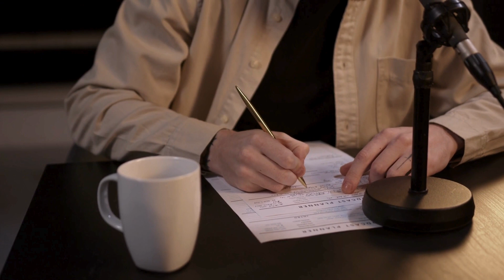Nova Albion and The Treasure of Sir Francis Drake- Book Video Trailer 2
For 444 years, there has been speculation about the location of Sir Francis Drake's landing site at Nova Albion and where he hid the greatest buried treasure of all time. What follows is an account of my 22 year quest to provide the answers to these questions, and to correct the historical record bout Drake's Plate of Brass. The 100 photos provide irrefutable evidence about the Landing Site, the Lost Harbor, the Plate of Brass and the Buried Treasure when he claimed the land for Queen Elizabeth I of England in 1579.